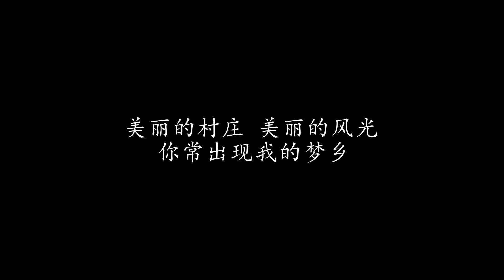小村之恋 费玉清 (歌词版)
小村之恋 费玉清

弯弯的小河 青青的山冈
依偎著小村庄
蓝蓝的天空 阵阵的花香
怎不叫人为你向往

啊 问故乡 问故乡别来是否无恙
我时常时常地想念你
我愿意 我愿意回到你身旁 回到你身旁
美丽的村庄 美丽的风光
你常出现我的梦乡

难忘的小河 难忘的山冈
难忘的小村庄
在那里歌唱 在那里成长